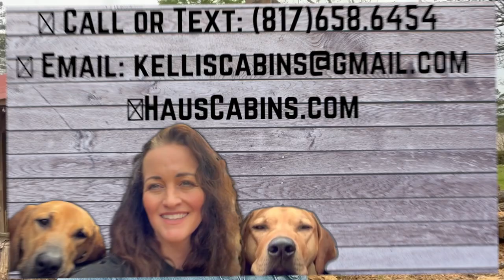Choosing A Realtor | Broken Bow OK | Hochatown OK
Choosing a Realtor can be a daunting search.  How do you know which Realtor to chose from? What if you live outside of the state and do not know any Realtors?
Not all Real Estate Websites are good sites...they are great for  looking at properties, just not always efficient in competent Realtors...This short video will give you some insight to choosing the correct Realtor in the Broken Bow/Hochatown OK market.

🤔Thinking Investing in Rental property in Broken Bow / Hochatown, Oklahoma?
🤔Maybe you just want to own a cabin in Broken Bow / Hochatown, Oklahoma...

Kelli Haus, eXp Luxury Cabin Realtor and 8-time Broken Bow STR and commercial property investor